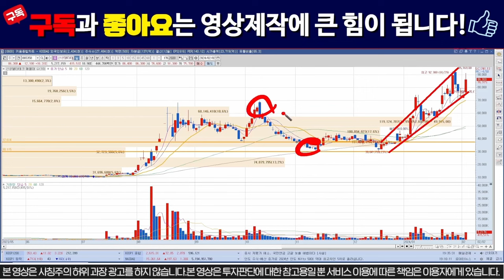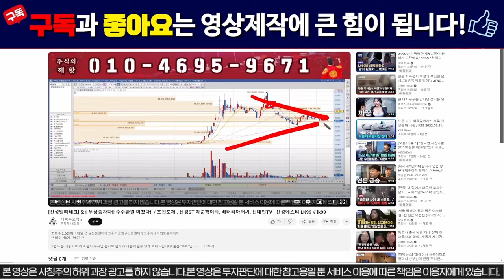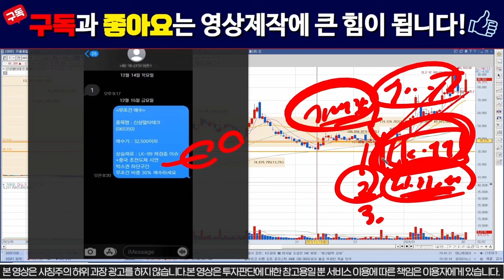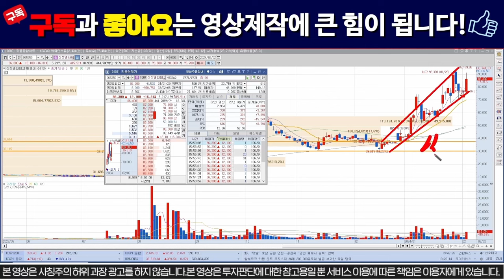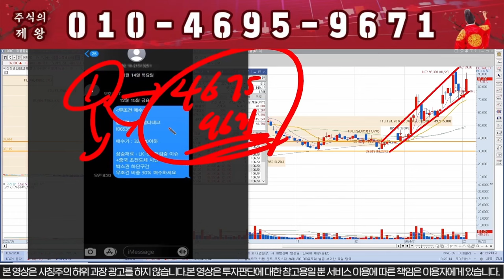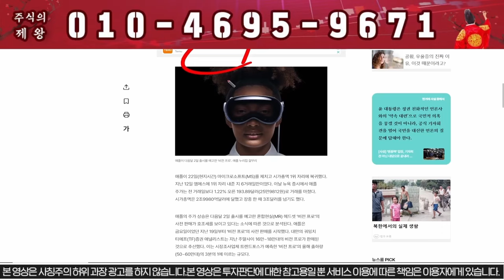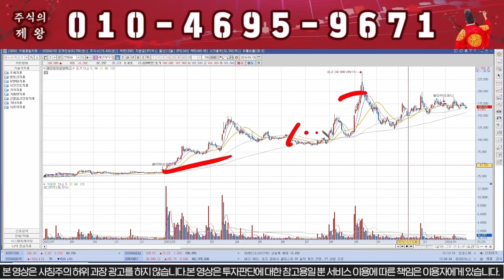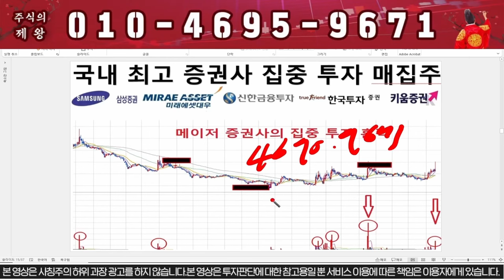[신성델타테크] 월요일 신고가 확정!!!! "이가격" 전량매도!!!!! 신성st 신성에스티 # LK99 lk99 초전도체 박순혁이사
안녕하세요, 차트선생 입니다. 주식의 제왕

1명의 낙오자도 없는 건전한 시장을 만들고 싶습니다.